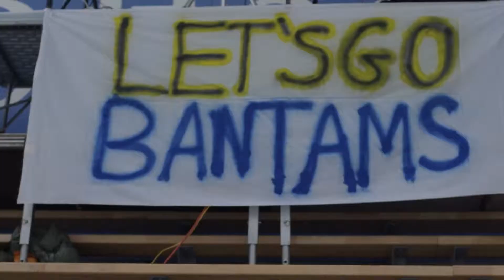Trinity Women's Hockey Senior Night Game Highlights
Edited by Cameron McMillian '18
Filmed by Cameron McMillian '18 and Lorenzo Puopolo '18